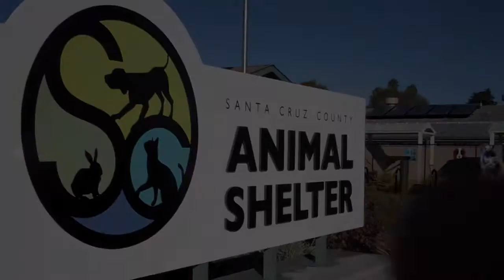ADOPTED! Jolene (Santa Cruz Animal Shelter)